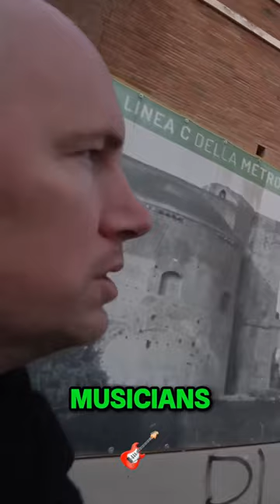The Beating Heart of Rome is the Sands of the Colosseum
Rome, often referred to as "the Sands of the Colosseum," embodies a deep connection to its illustrious past, with the Colosseum standing as a poignant symbol of the city's rich history. This phrase evokes the image of the Colosseum's arena, where countless gladiators once fought, representing the transient nature of glory and the enduring legacy of the Roman Empire. Just as sands shift and change yet remain a constant, so does Rome, continually evolving while maintaining its historical essence. The Colosseum, a testament to Rome's architectural brilliance and its complex social and political history, is a reminder of the city's ability to blend the ancient with the modern, making Rome a timeless and captivating destination.

This is taken from the longer video "Unveiling Rome's Splendour: A Voyage from the Elephant Obelisk to the Colosseum, Italy 🇮🇹"

Part 4 is here: Unveiling Rome's Splendour: A Voyage from the Elephant Obelisk to the Colosseum - Italy 🇮🇹

I'm The Wondering Englishman - I spend my days wondering what places are like and what wonders they may have to offer.  My Channel focuses on Travel content, taking in the world's wonders.  However, I also cover Politics, World Events & Techno!  Not your typical (everything is great) travel vlog channel!  I've produced over 400+ videos so there is a fair amount of content to check out should you be interested.   Thank you kindly for watching, commenting, liking✅, and even sharing these videos I try to respond to every comment.

🌍 When I’m travelling, I book a lot of my accommodations through Booking . com. link for Travel Credit 🛏️

🚕 BOLT  -   Use My Code  -  "FRSPZGJ4I” - £12 /$20 Credit 🚕

FREE MONEY - ENDORSED BY THE WONDERING ENGLISHMAN
**UK residents Only** Depoist £1 to get a free stock worth up to £200

🎵 Songs for your next YouTube video? - Use the link for a Free Track 🎵